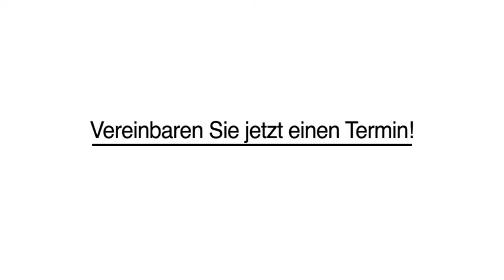Strähnchenspezialist Hairstyling in Krefeld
Les Coiffeurs Marlies Kus in Krefeld ist Ihre erste Wahl, wenn Sie nach Strähnchenspezialist oder Hairstyling suchen. Für mehr Informationen erreichen Sie uns unter der Telefonnummer (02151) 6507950 . Besuchen Sie uns auch unter der oben genannten Webadresse!